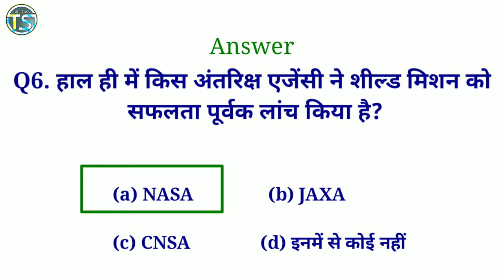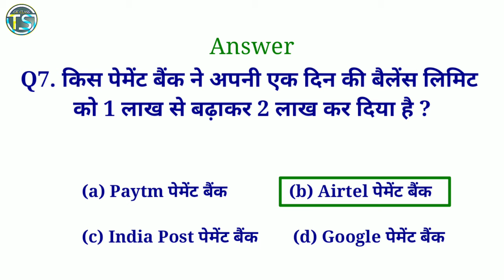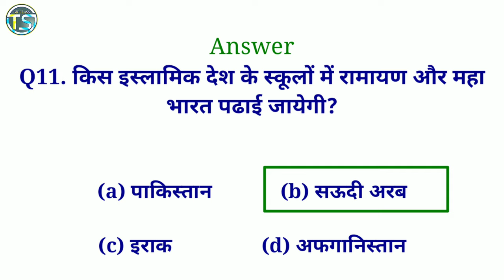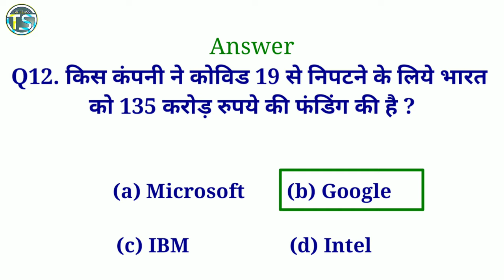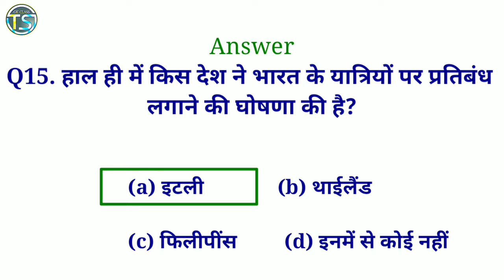Current Affairs Today | Current Affairs 2021 | 27 April Current Affairs | Current Affairs Quiz 2021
Current Affairs Today | Current Affairs 2021 from TS GK Class | 27 April Current Affairs | Current Affairs Questions wifistudy | Current Affairs Quiz 2021